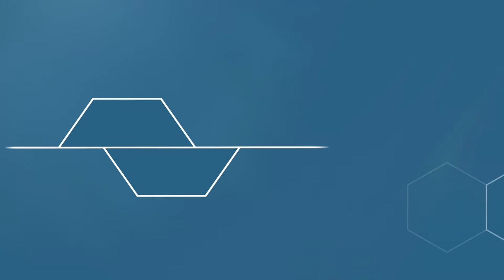Aula 18. Módulo Complementar: O papel do ouvidor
Módulo complementar do curso "Transparência e Direito de Acesso à Informação", com Maria Inês Fornazaro.